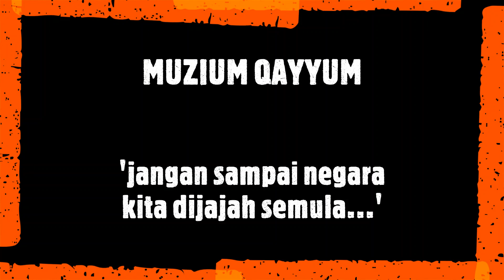Teaser Muzium Qayyum | Selangor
Program Jom Teater SM Peringkat Kebangsaan 2020